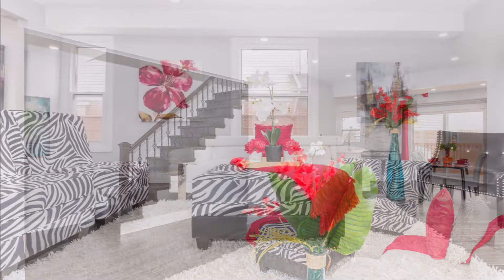62 Aurora Place, Brampton - HD VIRTUAL TOURS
SYED ABBAS
Salesperson
RIGHT AT HOME REALTY INC., Brokerage
Address: 5111 NEW STREET UNIT 100
BURLINGTON, Ontario L7L1V2